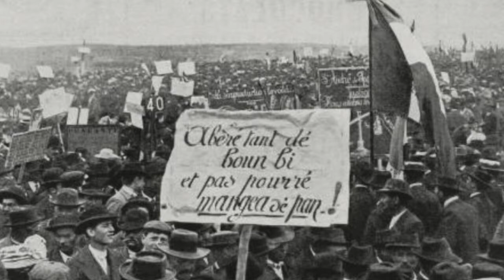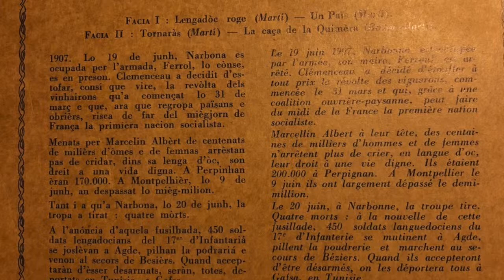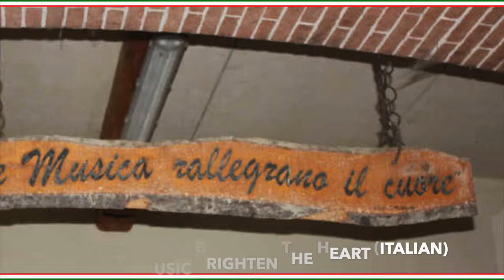Revolt of the Languedoc winegrowers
1905: Aphid infestations lead to promotion of fake sugar wine combining with high taxes resulting in revolt: the Red South rises. 800,000 rallied, troops mutinied, mayors resigned. Appreciate votre vin.